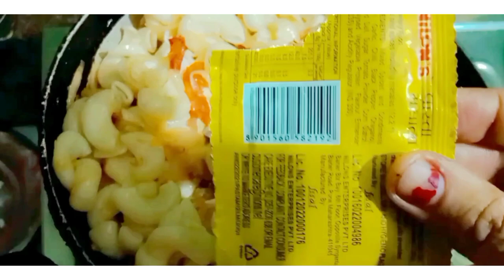Bachchon ka special 🍝🍝 pasta#rakshakirasoi nishavlogs1@puja181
पास्ता बच्चो का फेवरेट...🍝🍝पास्ता .
About this video 📸📸📸. yhan aap dekhoge ki ekdam Kam samay me bachchon ke liye healthy n tasty pasta kaise bnaya Maine🍝🍝